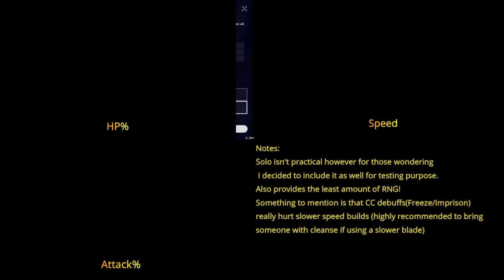Blade Longevous Disciple Relic Boots Comparison! Attack% vs Speed Vs HP%? [Honkai Star Rail]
This is my second comparison video showcases Relic Attack boots vs Speed boots vs Health%(HP%) in action side by side so you can see the differences yourself and decide which you want to build. This is using the new longevous disciple set which is tailored made for blade.

Timestamps
00:00 Solo Battle Test
01:26 Team Battle Test
05:56 Relics / Traces / Eidolons / Stats
08:00 Conclusion